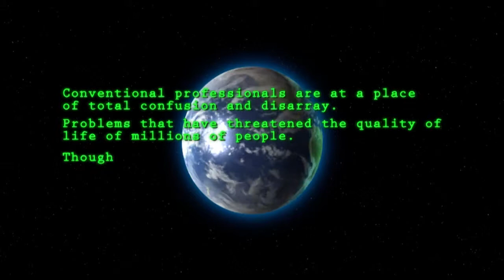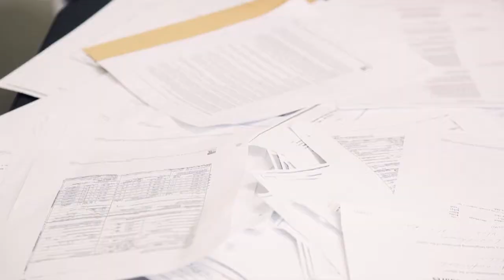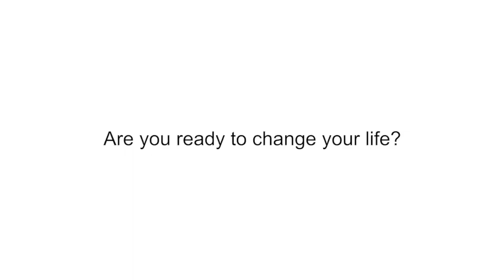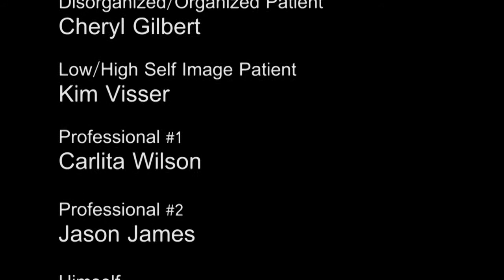Your Comeback Starts Here-BillboardzWellness360(Jubilee Productions)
Overwhelmed? Emotionally constipated? Mentally exhausted? Are you stuck in the mire and misery of a dead end job or toxic going nowhere relationship? Is fear, shame, or the guilt of your past seemingly punishing you lurking with the devastation of depression or anxiety disrupting your present or threatening your future? Maybe you want to finally fix your nutrition issues or just learn how to add fitness to your busy schedule. Rod Sims, your Total Wellness Architect with BillboardzWellness360 is a strategist, coach, and counselor providing proven scientific solutions, techniques, and tools necessary to regain control of your world. Aren't you tired of settling for less than you deserve just because you think a little is better than nothing? Find courage and take initiative now. It's time for your comeback. It's time for your winning season. Let's take a cognitive approach and apply holistic wellness from a comprehensive standpoint. Contact your Total Wellness Architect today for a complimentary yet life changing 'Discovery and Direction' strategy session and watch your confidence soar while you destroy doubt and kill uncertainty. Get ahead of the game with the accountability, support and professional guidance you need to avoid costly mistakes and the fury of frustrations that take you further from your goals. Seize the day and put distance between you and delay. Click below and see why Our First Wealth is still Our Health.